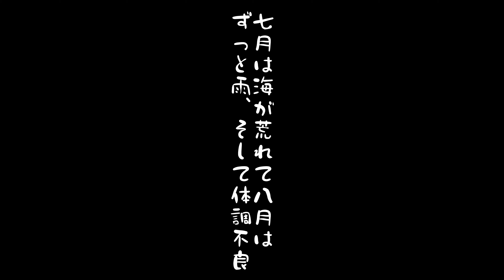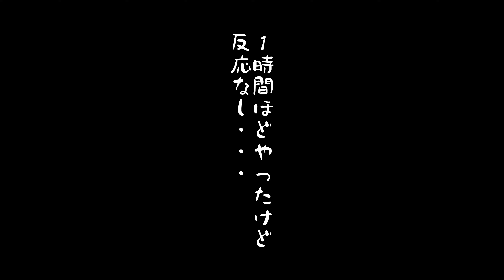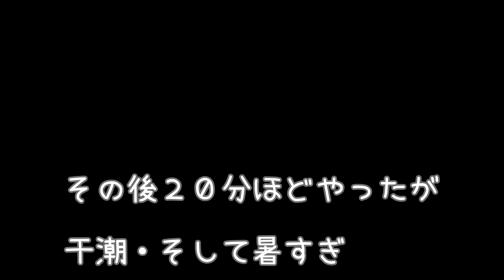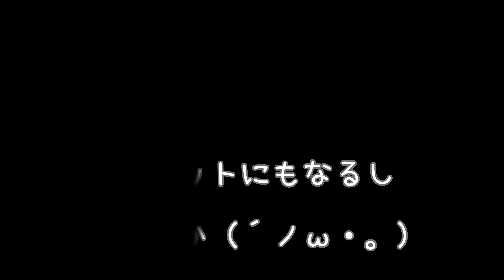【ジギング】中潮釣行 令和三年八月二十八日 ひと月半ぶり釣行 Boat fishing【フカセ】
なんだかんだひと月半ほど釣りに行けず・・・体調も少し良くなったので行ってみた